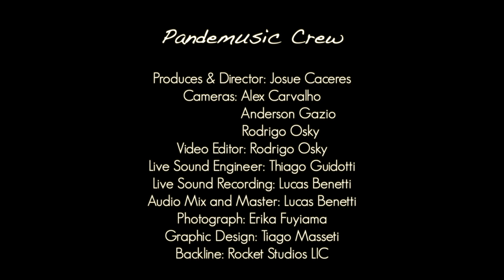Svetlana - Pandemusic Brooklyn Sessions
Support Pandemusic becoming a monthly donor, every donation using this link is tax deductible. Help us support live music, also, you can donate using other platforms:

Recorded live on April 10th 2021, in Brooklyn NY

Band
Svetlana - vocals
Adfison Frei - piano
Adi Meyerson - bass
Curtis Nowosad - drums
Apphonso Horne - trumpet
Christopher McBride - alto sax
Gina Benalcazar - trombone

Set List

1. tisket a tasket (old nurcery rhime no composer)
2. cute (neal hefty)
3. you turned the tables on me (louis alter)
4. honeysuckle rose (fats waller)
5. lucky so and so (duke ellington)
6. pure imagination (leslie bricusse and anthony Newley)
7. baby i m back (shmulyian and ryan shea smith)
8. little lisa james (folk song)
9. cheek to cheek (irving berlin)
10. just squeeze me (duke ellington)
11. moonlight (john williams)
12. it is you  (shmulyian and ryan shea smith)

ABOUT SVETLANA -

Russian by birth - American by music: Svetlana is a New York-based acclaimed chart-topping vocalist, composer, band leader, educator, and a Manhattan School of Music MA and Columbia PhD graduate.  She is a receipent of a grant from Jazz Road/South Arts funded by the Doris Duke Charitable Foundation with additional support from Andrew Mellon Foundation.  She is a Finalist of the Paul Carr's 2019 Discovery Act Competition, finalist of the American Music Abroad program, and an alternate of the 2019 & 20 American traditions vocal competitions.

Svetlana’s sound blends swing, straight-ahead jazz and original material, forging deep connections with audiences with her strong vocals, charismatic performance style, exciting improvisational aspects of performance, and engaging storytelling. Svetlana's latest record, Night at the Movies, debuted #1 on US Billboard Traditional Jazz Album Charts in 2019 (produced by Grammy Award winning Matt Pierson, and arranged by Gill Goldstein - ft Wycliffe Gordon, Sullivan Fortner, Pasqualle Grasso, Rogerio Boccato, Jon Eric Kelso and more) and has been distributed in Japan by the Inpartmaint label.  Svetlana's album Night at the Speakeasy (produced by Grammy Award winning Guy Eckstine and ft Wycliffe Gordon) has been released to critical acclaim on Origin Records in 2015, charted on US Jazz Radio charts.  Both of Svetlana’s records have played on jazz radio iglobally and were among the “top of the year” critic's lists.

Svetlana has performed professionally since 2011 after reaching success as management consultant and associate professor at Columbia University - and has toured with her various bands nationally and internationally since 2017, headlining hundreds of sold out shows in in the US and abroad.  Svetlana and her band have headlined sold out shows in renown jazz clubs, performing arts centers in the US (Blue note / Blue note festival, RegattaBar,  Jazz Standard, DC Jazz Festival) and some internationally (Tel Aviv Blues Festival, Jesuralem Globus Festival, Italian Rovigo Jazz Festival,  India’s Total Environment Foundation, Canada’s Jazz Bistro, and more) - holding crowds breathless from intimate house concerts to 1,500 people strong outdoor series in Brooklyn, NY, delivering "great sounding, great looking, highly entertaining unique tight show - with big sound and deeply personal sincere connection with the audience!" (Festival Presenter, USA).

Pandemusic Crew:

Producer & Director: Josue Caceres
Cameras: Alex Carvalho, Anderson Gazio, Rodrigo Osky, Josue Caceres
Video Editor: Rodrigo Osky
Live sound Engineer: Thiago Guidotti (Shakal)
Live sound Recording: Lucas Benetti
Mix & master: Lucas Benetti
Photograph: Erika Fujyama
Graphic Designer: Tiago Masseti
Backline: Rocket Studios LIC

Special Thanks to:

Kobra Studio
Shakal Entertainment
Rocket Studios